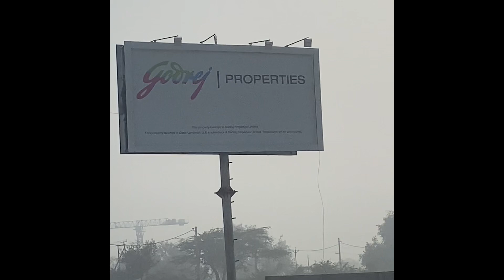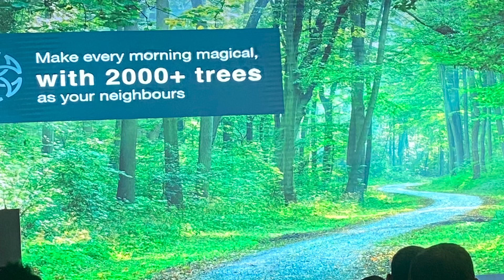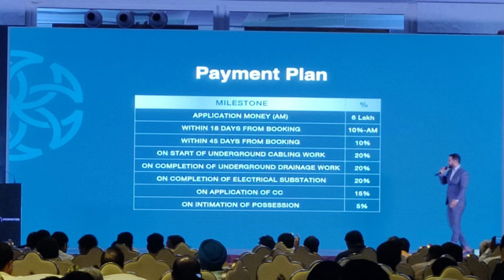Find godrejproperties in sonipat & sector34 – Most Affordable Properties near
Best Deals on Godrej Properties in Sonipat - Size 110-180 Sq Yards

near Jindal university india bull express city

tulip grand

ansals green escap
Maxhights metro Vieo

Mapsko

krishna para city

next project

parkar white Lilly sec8 ||sonipat 2,3,4,5, flats available 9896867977 tdi city kundli realestate

parkar |whaite Lilly residency sonipat sec. 27 3bhk  |apartments 1750sq.ft. |propertydelaer real estate

2 bhk 1225 sq ft.  @ resale as mkt.  per sq. Ft.

3 bhk 1750sq ft.   @ resale as mkt. per sq. Ft.

4 bhk 2500sq ft.   @ resale as mkt. per sq. Ft.

5 bhk 3300sq ft.   @ resale as mkt. per sq. Ft.

1 covered parking

Club membership life time

3 kva power back up

EDC / Idc

Floors P. L. C.

First floor 100/- sq ft.

Second floor  75/- sq ft.

Third floor  50/- sq ft.

Fourth floor  25/- sq ft.

CVP  200 sq. Ft.

Road 50/- sq. Ft.

Corner 50/- sq. Ft.

GST as applicable

Register extra As applicable

Hrera no. HRERA-PKL-SNP-198-2020  Dt. 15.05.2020

Approved by all major leading banks

Possession for fit out June 2023

Price list w.e.f. May 27,2022 onwards

Parkar VRC INFRASTRUCTURE PVT. Ltd. Sector 27 sonipat Haryana 131001

White Lilly residencey sonipat

Maa jagdambe real estate  07 @ gmail. Com

Next project

all real estate KUNDLI sonipat Haryana

tdi city kundli tucsan sonipat 2bhk apartments @34 lacs (1284)sq.ft. dr.Vivek Bindra team

Waking distance on nh 44 highway

Dely need shop available

ATM bank

School

Hospital

everything use near by

Railway station

Aal ready shift 5000 + femily in TDI city kundli & other project

And next project

1000 Sq yards industrial shed dehli border kundli sonipat

one thousand sq yards plot shed buying best offer kundli sonipat

this property is beauty full aria

on nh 44 highway to entry this site

hospital near by

tarnsport facility 24*7 available

Will house prices rise or fall in 2022?

Will property prices go up in 2022?

Will property prices fall in 2022 India?

Will the housing market recover in 2022?

investment  property

Upcoming rapid train & metro train

About  bharat bhishan kochar : an elite who talks. About real estate consulting business

His knowledge, skills and
Passion for real estate

Consultation business has made him a successful realtor he train people on how to become more productive more disciplined in real estate business real estate

Bharat bhushan kochar
Talks about  the proven skills in real estate business without come promising the god values.

For latest Hindi videos.

Bharat bhushan kochar

bharatbhushankochar

My Clint is my god

Contact with him

Real estate broker agent

Tdi water side floors 4 bhk kundli sonipat 1750  sq, ft. Flats in delhi ncr
99 bricks real estate
kundli sonipat property reviews
property in kundli sonipat
kingsbury tdi city kundli
99acre
buying property
tdi city kundli flat pricereal estate agent-buying property in kundlidr vivek bindra pushkar raj thakurprtsandeep maheshwariharshvardhansonu sharma property guruproperty gurukul property waliproperty bazar bharat bhushan sell property sonipat

Property in kundli sonipat, affordable plots in kundli sonipat, 4 bhk flat in kundli sonipat, property vlogs, plots in sonipat, kundli sonipat

bharat bhushan kochar

realestate

tdi city kundli plots

Tdi city kundli

Best property dealer in kundli

Rental industry

Property for sale in sonipat

Real estate broker in india

Best property in sonipat